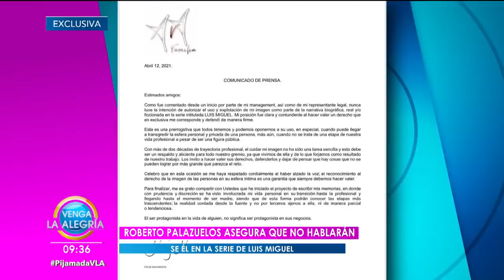Palazuelos habla de ayuda a Aracely Arámbula por su nombre en serie Luis Miguel. | Venga La Alegría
También tuvimos la réplica del cirujano al que culpa La Bebeshita por hacerle una mala operación de busto.